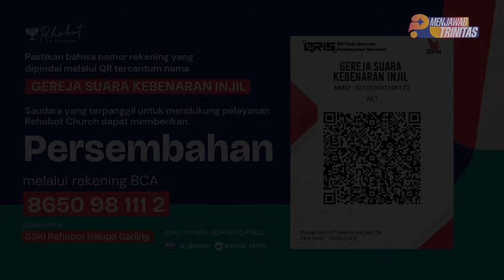ARTI YANG AWAL & YANG AKHIR PADA DIRI YESUS | MENJAWAB TRINITAS - BAG 27 I Pdt. Dr. Erastus Sabdono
Apa maksud dari kalimat "Aku adalah Alfa dan Omega, firman Tuhan Allah, yang ada dan yang sudah ada dan yang akan datang, Yang Maha Kuasa." (Wahyu 1:8)?

0:00 Intro
0:31 Apakah arti dari "Yang Awal dan Yang Akhir" pada diri Yesus adalah Yesus yang mengawali karya keselamatan dan mengakhirinya di kayu salib dan melalui karya keselamatan-Nya, Dia menciptakan kehidupan manusia yang akan datang di langit yang baru dan bumi yang baru? Apakah istilah Yesus meninggalkan atribut ke-Allahan-Nya yang penuh kuasa dan kemuliaan dan istilah "Allah menjelma menjadi manusia" merupakan pemahaman yang berbeda atau sama?
3:23 Ingin menanyakan ayat di Injil Matius 6:10 “Datanglah Kerajaan-Mu, jadilah kehendak-Mu di bumi seperti di surga”. Ayat tersebut diartikan oleh pendeta saya bahwa Tuhan Yesus memberikan pembelajaran kepada kita pengikut-Nya, untuk mengharapkan hadirnya kerajaan Tuhan di bumi. Mohon pencerahan dari Pak Eras, apakah benar arti ayat tersebut seperti yang diartikan oleh pendeta saya itu?
11:32 Dalam seminar "Kita", Bapak mengatakan kalau kerub juga punya kehendak bebas, bisa membedakan mana yang benar dan salah. Mengapa Allah perlu menciptakan manusia yang diharapkan bisa taat dengan Allah ("Corpus Delicti") untuk menunjukan kalau Iblis itu salah? Bukankah dengan adanya kerub yang taat sudah membuktikan kalau Iblis itu salah?
13:43 Apakah penciptaan langit dan bumi dengan segala isinya terjadi setelah adanya pemberontakan yang dilakukan Lucifer?
14:55 Izin untuk memberikan saran yaitu harus dipertimbangkan dengan mendalam bahwa ketika Pendeta Erastus mengajarkan Alkitab, pendengarnya tentu bervariasi (yang dimaksud dengan variasi di sini adalah tingkat kematangan/kedewasaan rohani) yang tentunya juga yang terutama adalah bagaimana hubungan pribadi dengan Tuhan Yesus itu sendiri dan apakah sudah lahir baru.
20:50 Di Kolose 1:18 dikatakan bahwa Tuhan Yesus adalah orang yang pertama bangkit dari antara orang mati. Kemudian di Matius 17:3, Yesus berbicara dengan Musa dan Elia, sedangkan di Yosua 1:2 dikatakan Musa telah mati, sedangkan Allah melarang manusia hidup berbicara dengan orang mati. Jadi bagaimana sebenarnya?